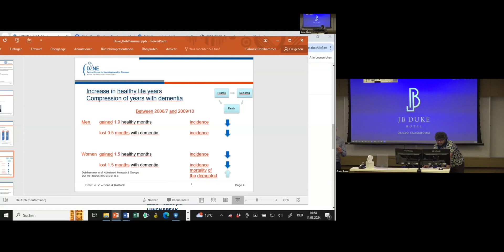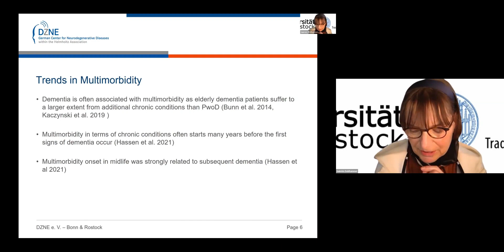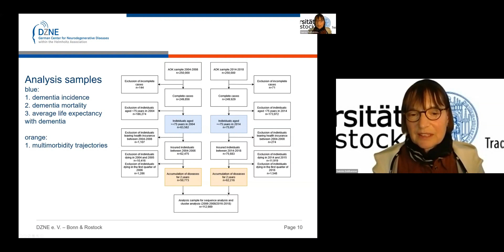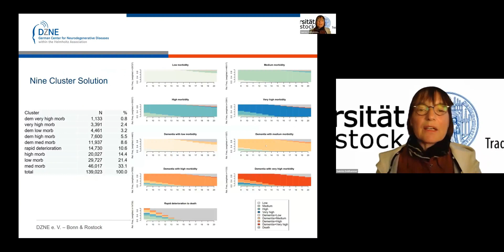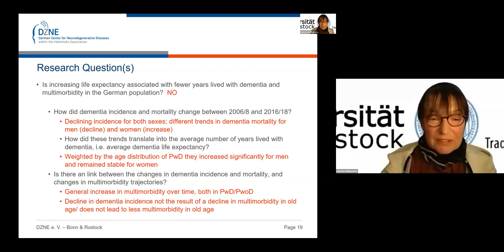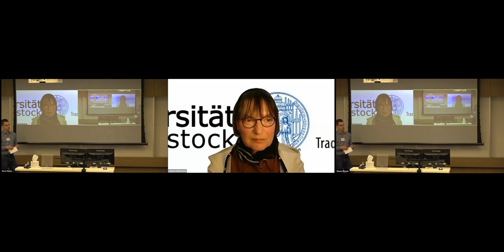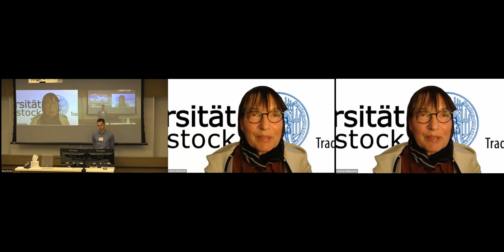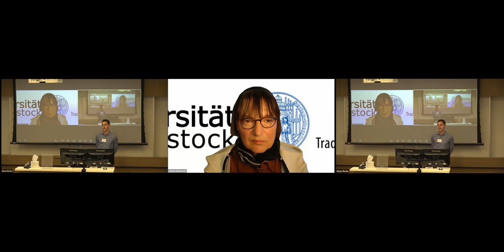Leveraging Existing Data and Methods in Health Disparities Research 2024: Gabriele Doblhammer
Gabriele Doblhammer (Rostock University)
Are Germans living longer with dementia and severe morbidity? Changes in Dementia Incidence, Dementia Mortality and the Morbidity Structure among Germans aged 75 and above between 2004/2008 and 2014/2018